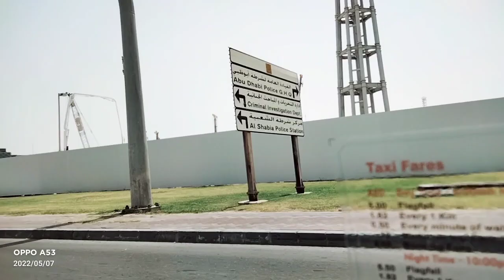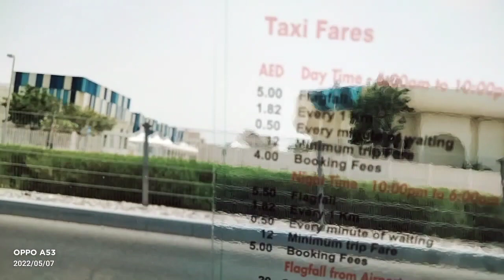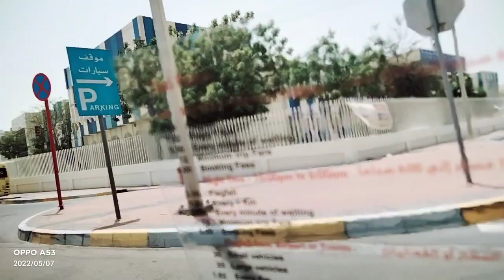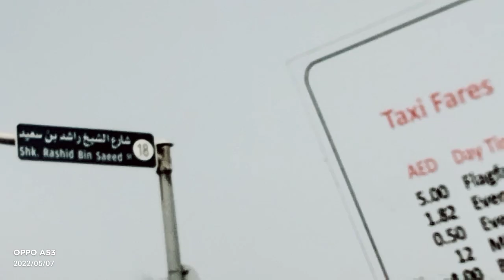ofw life/uae we're going to vote for presidency for our country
ofw life/uae we're going for presidency for our country